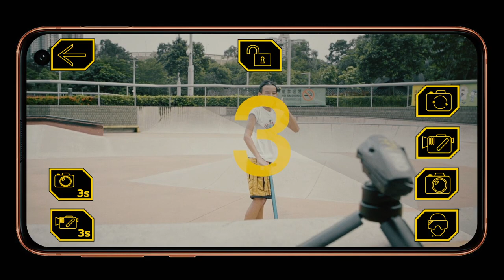FPV-PRO HD-kamera - in window pack 720p, 30FPS og 1,3Mpx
FPV-PRO HD-kamera er perfekt til å filme dine høydepunkter i hverdagen! FPV-PRO kamera til aktive barn og unge. Kameraet er av fantastisk kvalitet, både når det gjelder utseende, størrelse og ikke minst bildekvalitet. Og det er både vannavstøtende og tåler røff bruk. FPV-PRO er drevet av et integrert oppladbart batteri som ikke kan fjernes eller byttes ut. Kameraet er full-ladet i løpet av 1,5 timer.